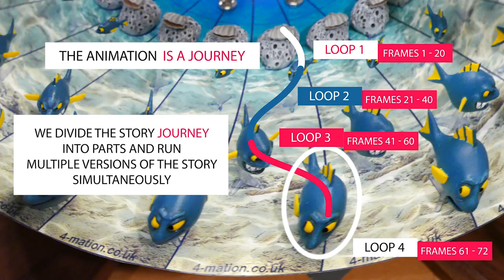3s Animation inside a 1s loop. Here's how...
Kit unboxing video (with optional Frogs V2 animation set) that video also shows kit assembly - I can do it in 5 minutes! but it should take most people less than 1/2 hour.

This 3D zoetrope is a 20 frame animation, which at 25fps lasts less than a second, and yet the story it tells is much longer than that.

How is that possible? in two words: Animation Multiplexing - but what does that mean? Watch the video and it might make sense - no guarantees!

4-Mation is an interactive 3D zoetrope with swappable animations and control over the strobe frequency, intensity and colour from the 4-Mation app.